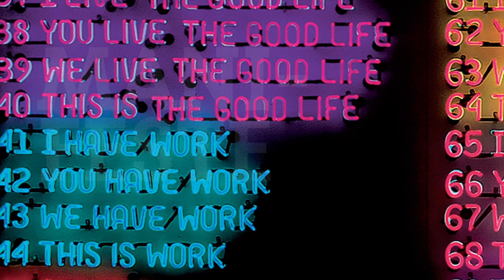ManiFeste-2017 : Rencontre avec Lorenzo Bianchi, compositeur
Square est une déambulation ouvert et accessible à tous. Découvrez la place Stravinsky comme vous ne l'avez jamais entendu en vous plongeant dans un univers électronique, spatialisé et géolocalisé.

Venez avec vos portables chargés, casques ou écouteurs requis.

Square
samedi 3 juin, 19h-20h en continu - Place Igor-Stravinsky